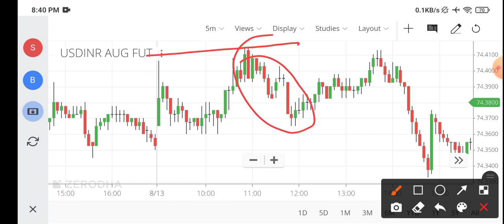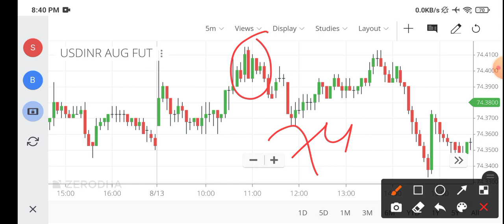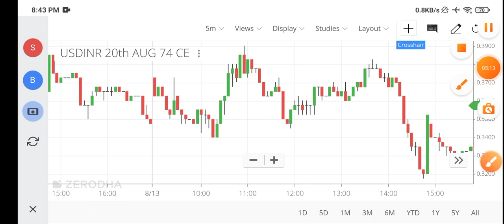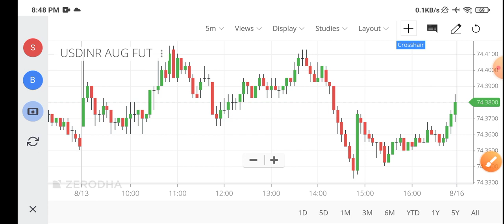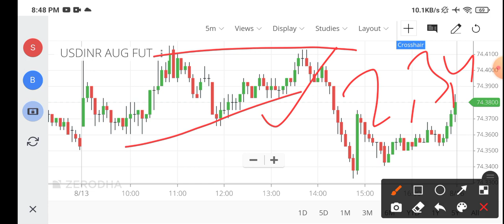Usdinr option selling strategy | Option selling Regular income strategy | Option selling strategies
Trade With Moving average .Macd & many more .Simple   trading Strategy
Trade or invest Only in blue chips  Stocks

Fyers
Free demat account open and trade in Stock market